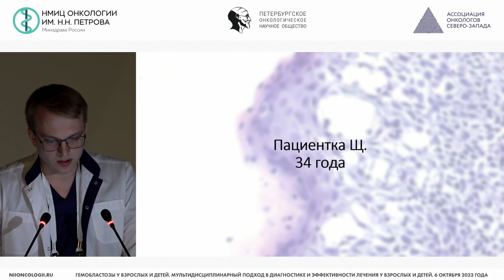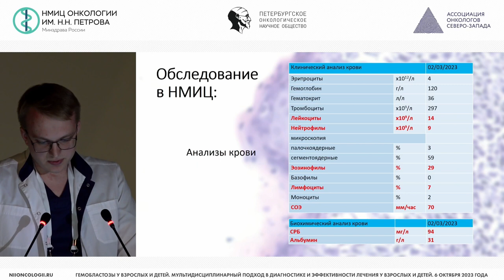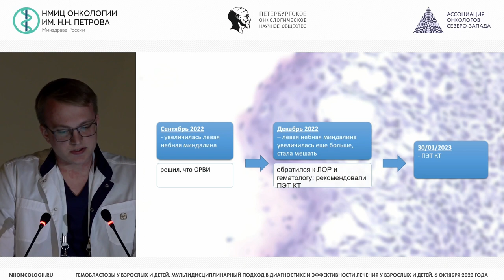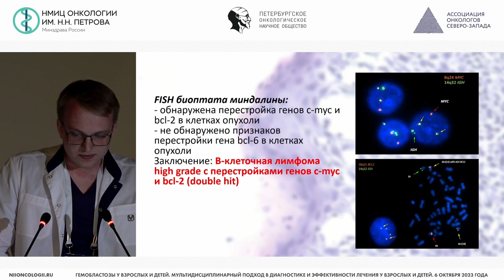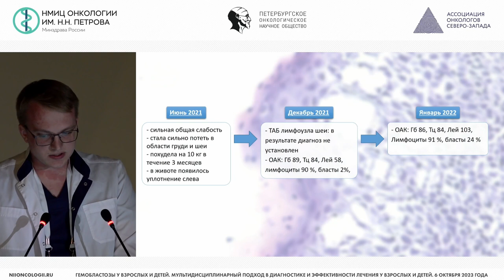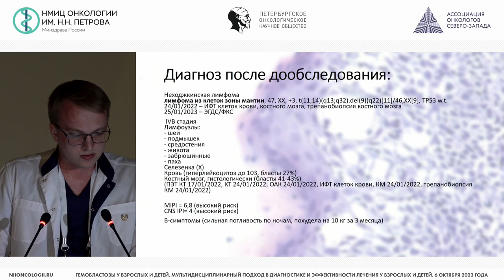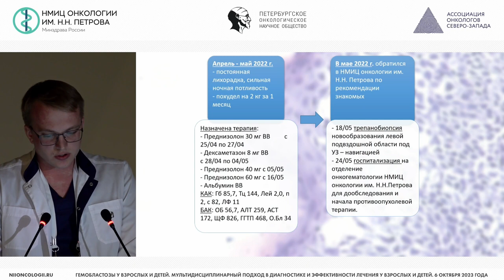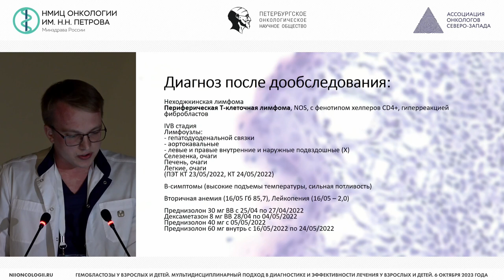Диагностические методы стадирования и определения прогноза лимфом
Крамынин Леонид Александрович – аспирант научного отдела инновационных методов терапевтической онкологии и реабилитации НМИЦ онкологии им. Н.Н. Петрова, г. Санкт-Петербург